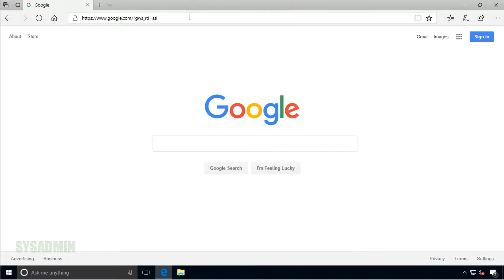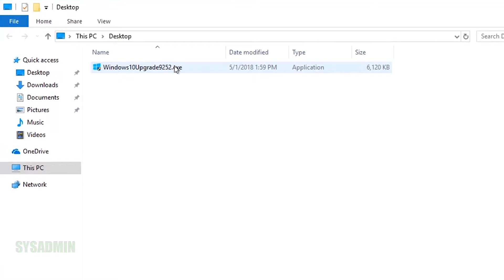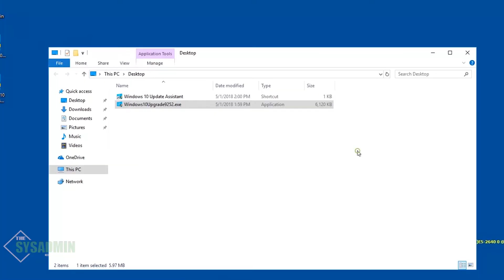Upgrade Windows 10 Version 1803 Spring 2018 Update - How to Install or Upgrade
Upgrade Windows 10 Version 1803 Spring 2018 Update was just released by Microsoft and in this video we'll go through step by step on how to upgrade your computer.  We go over the Windows 10 Upgrade assistance which walks us through the process.

If you're looking to upgrade your windows computer to Windows 10 1803, great news because this tutorial goes step by step on exactly how to do that.

Rode NT-USB USB Microphone

Finally don't forget to head on over for more awesome content.